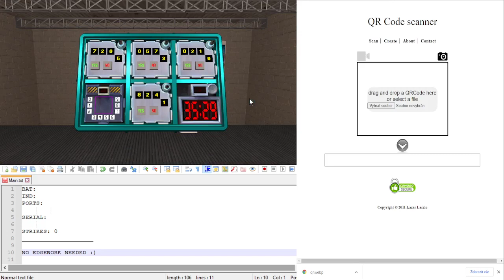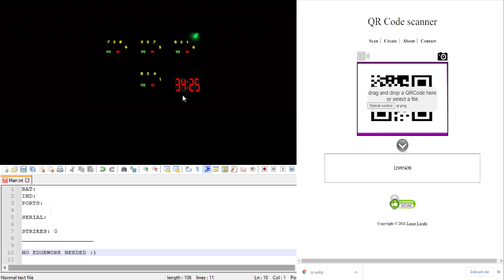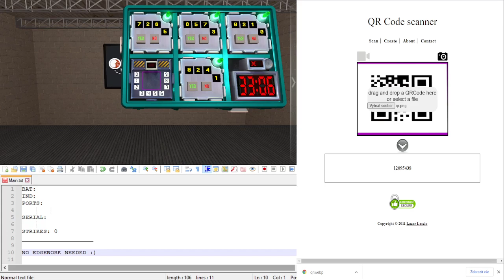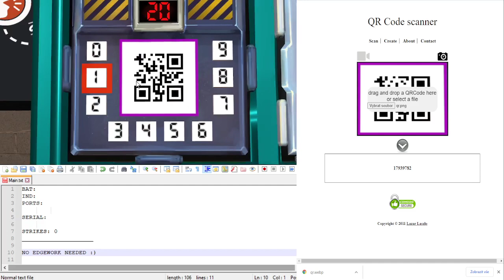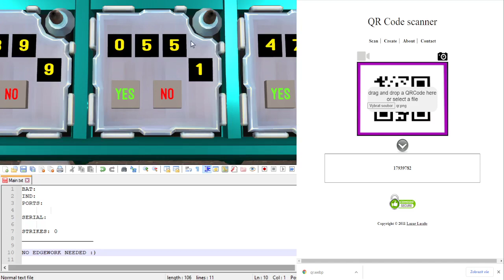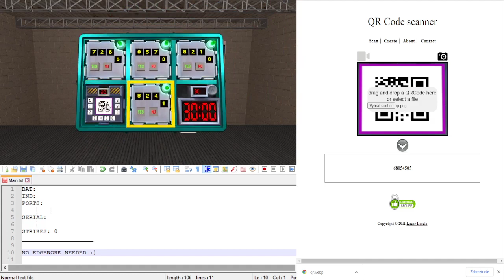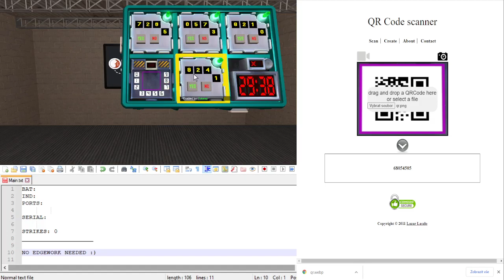KTaNE: Needy QR Code Tutorial [CZ]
[ENG]
Hello, this is a Czech tutorial on a needy module called QR Code.

[CZ]
Ahoj, dneska se podíváme na hlídací modul jménem QR Code. Jedná se o zvláštní modul, jelikož vyžaduje od defusera mít u sebe čtečku QR kódů (ať na počítači či na mobilu), a proto se prakticky nikdy nepoužívá. Patří však mezi klasiku starších modovaných hlídacích modulů, a proto jsem se ho rozhodl nepřeskočit.